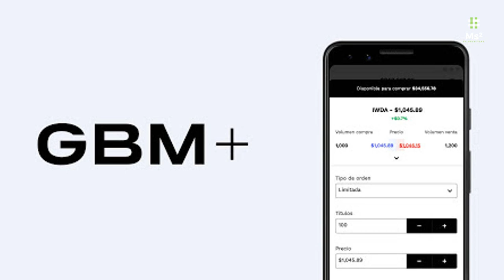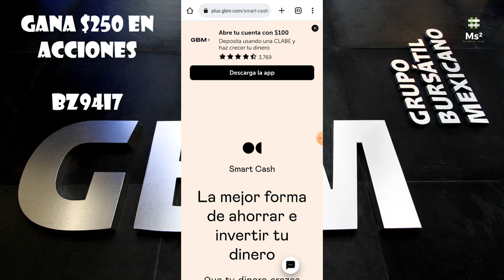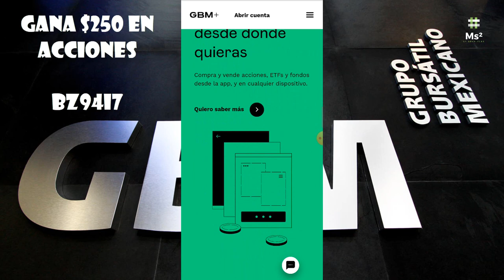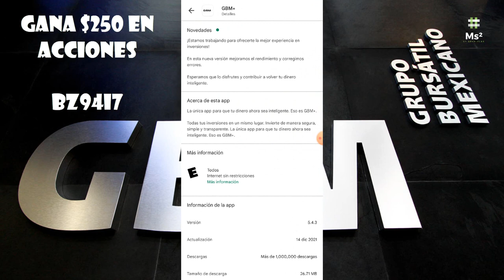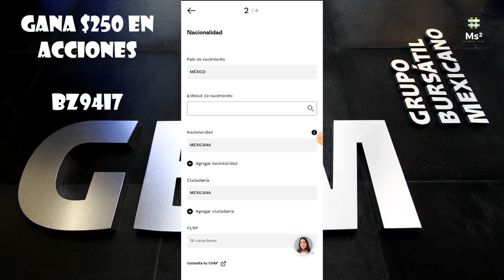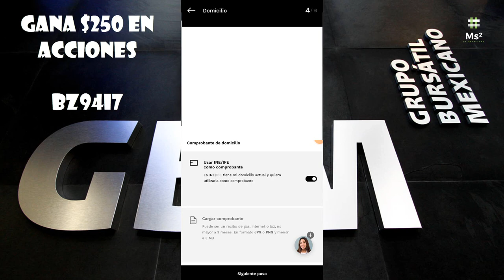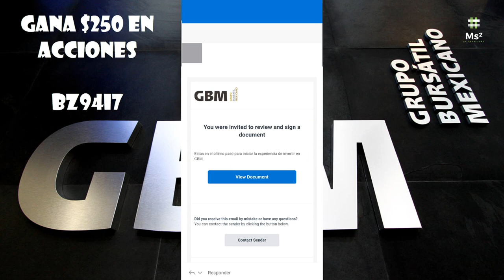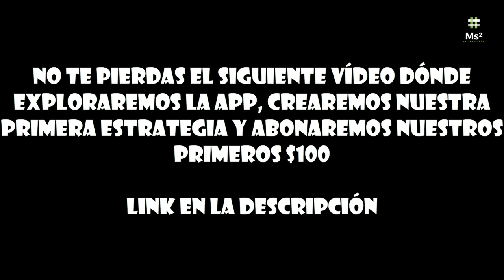¿Qué es GBM+ Y Como Puedo Invertir? | Grupo Bursátil Mexicano | ¡Gana Una Acción De $250! | P1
Código: BZ94I7

Compra Fracciones De Acciones En GBM USA | Compramos Acciones De NU | ¡Gana Una Acción De $250! | P5

Si el siguiente paso en tus finanzas personales está invertir, pero el precio de las acciones que quieres es mucho más alto de lo que pensabas. Entonces, las acciones fraccionadas pueden ser la alternativa para comenzar a construir tu portafolio de inversión.

¿Qué son las acciones fraccionadas?
Las acciones fraccionadas son una forma de comenzar a invertir en empresas como Amazon, Google, Facebook, Netflix o Tesla, sin mucho dinero. Con esta posibilidad podrás, con cantidades mínimas de dinero, invertir en estos gigantes y tener una parte proporcional de un título completo.

SMARTCASH
Tu dinero
crece fácil y
seguro
Una cuenta que genera rendimientos y liquida
diario de 7:30 a 13:00 horas.

TRADING
Estrategias de
inversión adaptadas a lo
que tú necesitas
Si tienes múltiples objetivos, nosotros tenemos una estrategia de inversión para cada uno de ellos.

WEALTH MANAGEMENT
Invierte a tu manera,
desde donde quieras
Compra y vende acciones, ETFs y fondos desde la app, y en cualquier dispositivo.

TRADING PRO
La herramienta
para expertos
Diseñamos Trading Pro para que los asesores y expertos en inversiones ejecuten sus decisiones de inversión con la información y herramientas que necesitan.

Grupo Bursátil Mexicano (GBM) tiene más de 30 años de experiencia, el mejor equipo de analistas y asesores, y la tecnología más avanzada para que saques el máximo potencial de tu dinero.

Recibiste un *descuento de $ 2600* de *Alejandro* para que compres tu lector Point.

Cobrá con tarjetas de crédito y débito y hacé crecer tu negocio con Point.

Ocupa el siguiente código para registrarte para el Giveaway Mensual de Hey por $5,000 HEY-99938526